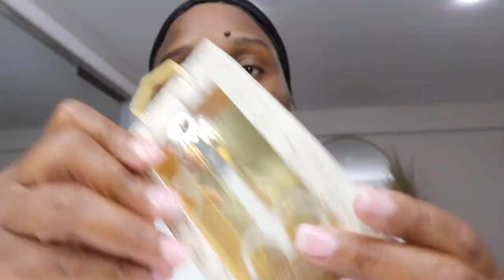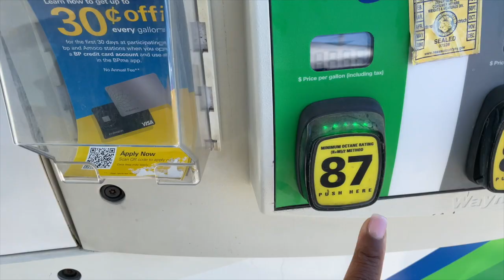I SURVIVED COVID! Sushi Date, Skincare Prep For Flawless Makeup + 15lb Weight Loss In One Week.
OPEN ME .

Hey Guys Welcome Back. Your girl survived Covid and is ready to get back in the swing of things. I apologise for my absence and hope you all are doing well. I'm simply thankful to be back!